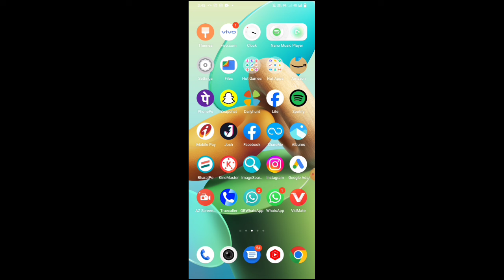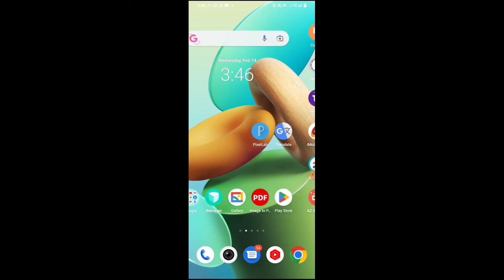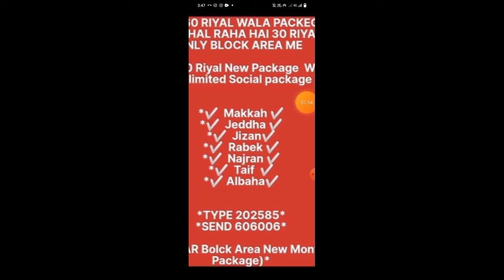Saudi Arabia Mobily Sim 100 GB Internet Package